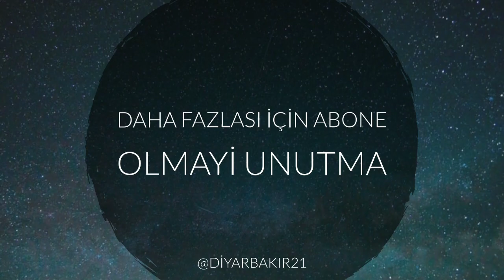DİYARBAKIR KIRIKLARI ( Kırık Meheme )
Merhaba, bu videomuzda Diyarbakırlı Kırıkları (kırık meheme) videolarını ele aldık.

Diyarbakırlı Kırık Meheme'yi rahmetle anıyoruz...